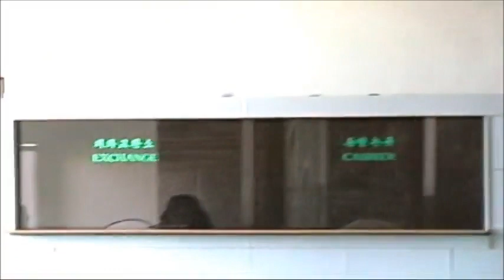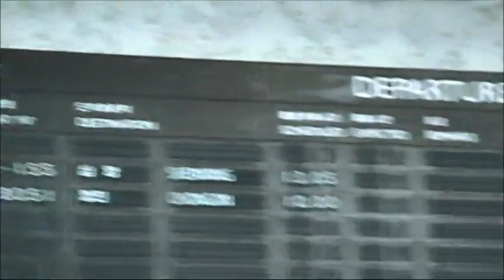一人で行く北朝鮮9～平壌国際空港【Pyongyang International Airport】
行きは北京から平壌まで国際列車。帰りは平壌空港から中国の瀋陽まで飛行機。
　北朝鮮のツアーの場合、日本から中国までの飛行機チケットは、自分で用意した方が節約できますね。